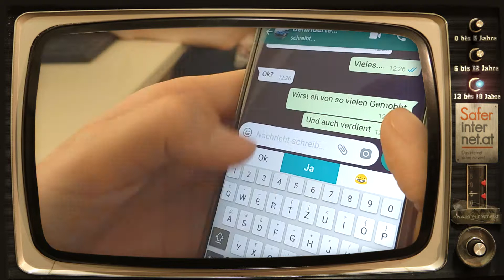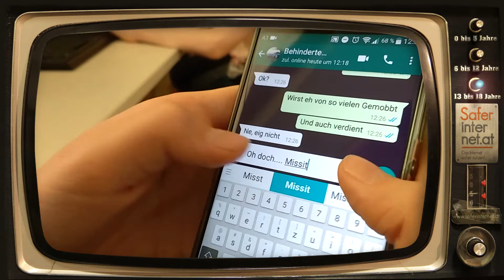Cybermobbing - Youth Panel Film Course by HITSA & Saferinternet.at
CC-BY-NC-ND